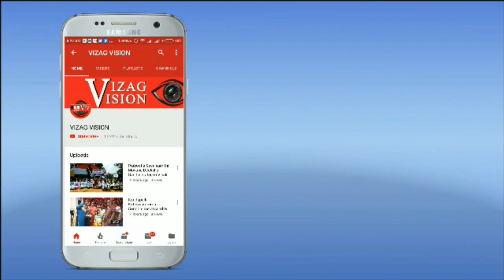BJP MLA & MP Thrash one important meeting they fought with Shoes in UP, Vizagvision...